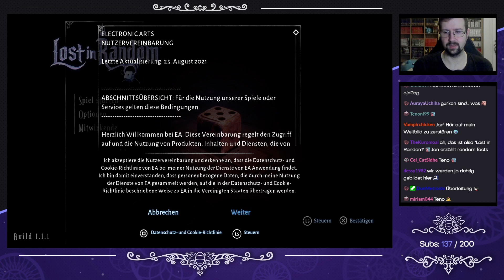Lost in Random [Blind] - #01 - Der Würfel entscheidet